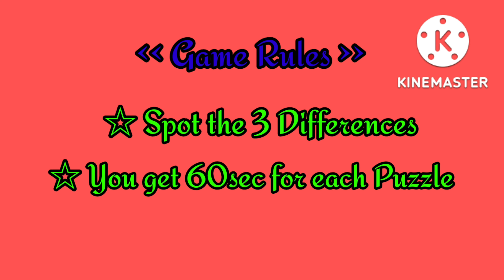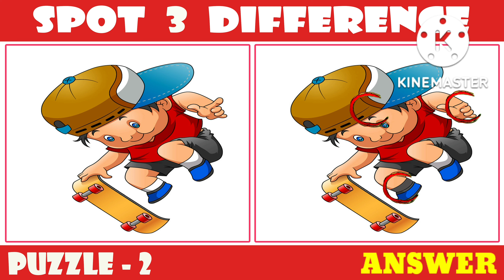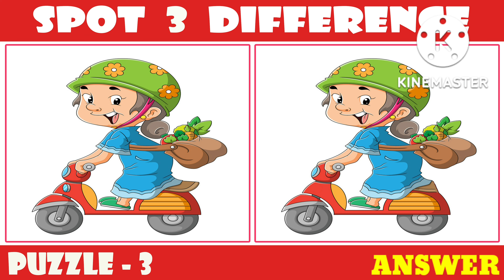[Spot The Difference] Famous cartoon! Puzzle#304